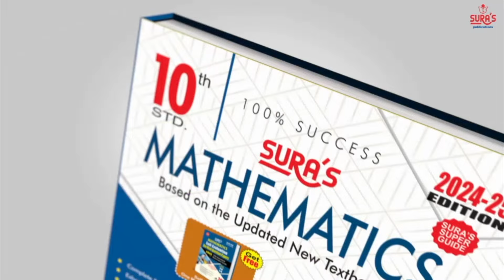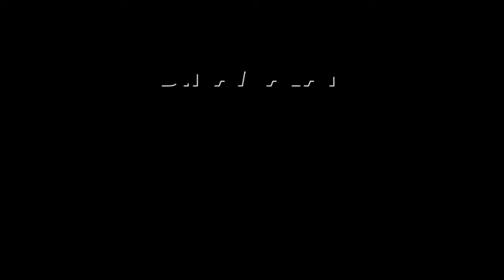மாணவிகளுடன் ரக்ஷா பந்தன் கொண்டாடிய பிரதமர் மோடி | Raksha Bandhan 2024 | Delhi Students | PmModi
அன்பை பொழிந்த சிறுமிகள்
அசந்து போன மோடி

நாடு முழுவதும் இன்று ரக்ஷா பந்தன் -கொண்டாடப்படுகிறது. குறிப்பாக வட மாநிலங்களில் இந்த விழா மிக உற்சாகமாக கொண்டாடப்படுகிறது.

சகோதர-சகோதரிகளுக்கு இடையே அன்பை குறிக்கும் வகையில் ராக்கி கயிறு கட்டப்படுகிறது.

டில்லியில் பிரதமர் மோடி இல்லம் வந்த பள்ளி மாணவிகள், பிரதமருக்கு ராக்கி கயிறு கட்டி அன்பை வெளிப்படுத்தினர்.